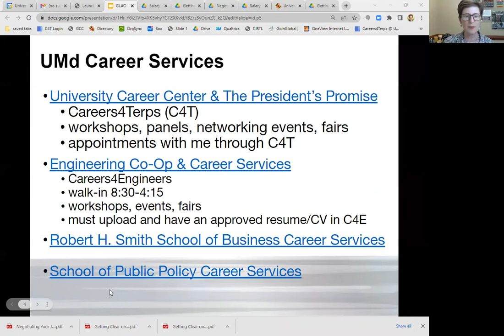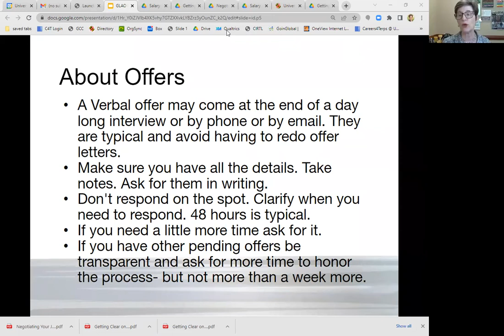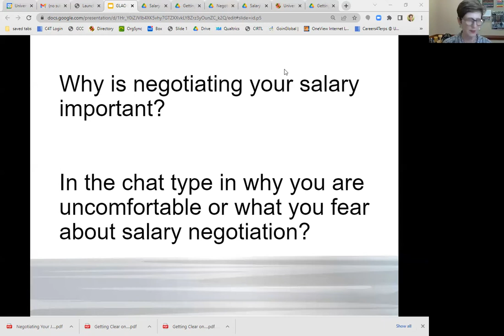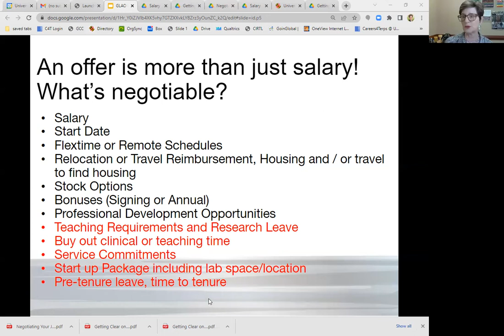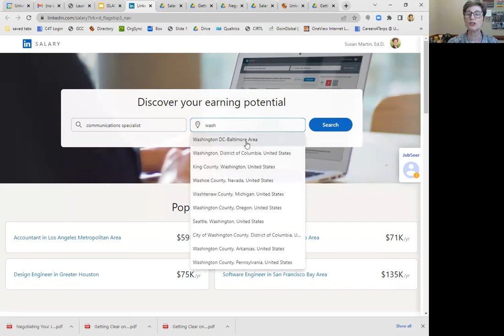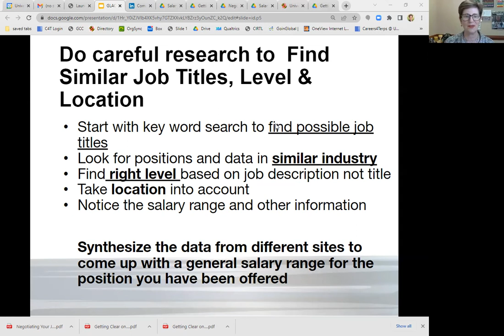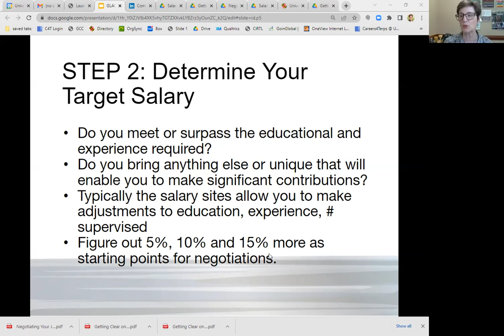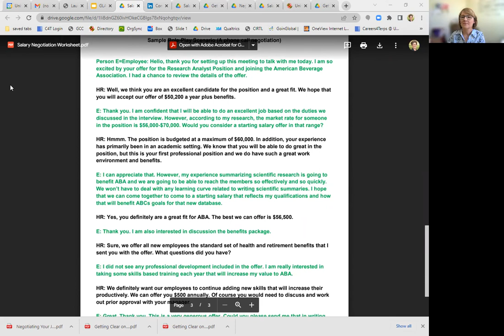GRadulting Workshop Series: Help me negotiate my salary!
What will affect your financial situation more than any other factor is not how many (or how few) coffee lattes you buy, but how much you earn.  While negotiating a salary and benefits package may seem scary, employers expect you to negotiate.  Learn and practice the art of negotiation so that you strike the best deal possible with your future employer.

speaker: Dr. Susan Martin is the Program Director of Professional and Career Development at the UMD Graduate School.